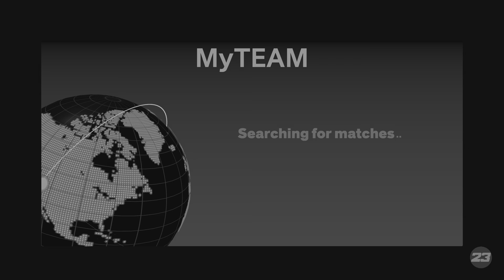NBA 2K23 PLAYING A TOP RANKED MYTEAM PLAYER (46-1) AND MAKIN HIM QUIT!!